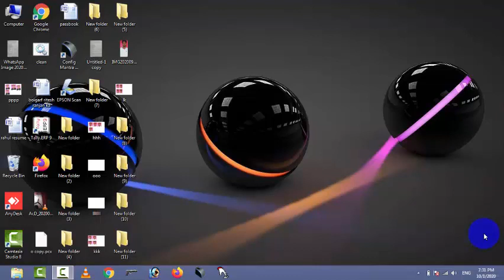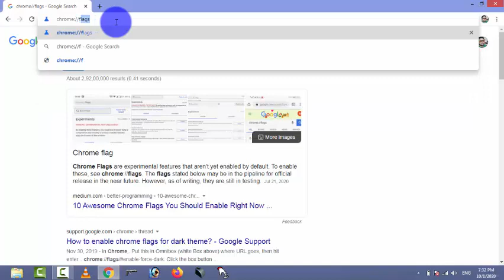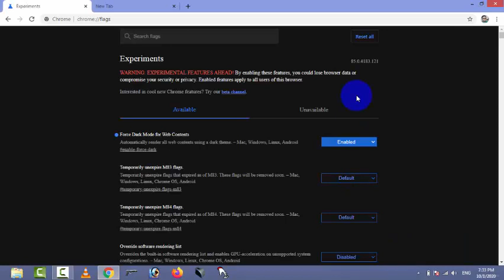Chrome Dark Mode enable कैसे करें | in Windows 7, Windows 10 - Chrome || by paradise computer | pc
How to Enable Chrome Dark Mode in Windows 7, Windows 10 - Chromev74

How to Enable Dark Mode in Google Chrome
Chrome Dark Mode is working to all users. To enable dark mode in Chrome on Windows 10, you need to launch Settings, after that select  Personalization and then Color. In 'Choose your color' drop-down select Dark.
Go to the chrome icon on your desktop right click it and go to properties and then where it says

Target: put this -force-dark-mode at the end of the target so it looks like this

"C:\Program Files (x86)\Google\Chrome\Application\chrome.exe" -force-dark-mode

Chrome Dark mode in Windows 7, Chrome Dark mode in Windows 8

and restart your chrome and it will work.

If you want to add dark mode to your google chrome browser, then this video is for you. I will show you 2 ways to add dark mode to chrome browser. Why use dark mode? he can reduce eye strain  and I think it looks a lot better.
If you want to add dark mode to your google chrome browser, then this video is for you.
Why use dark mode? he can reduce eye strain and I think it looks a lot better.
this will work for all websites
works great for windows, Linux and macOS